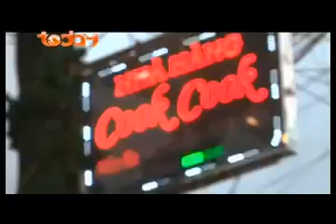Lẩu Nướng - Ẩm Thực | TodayTV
▶️ Nhấn theo dõi kênh Youtube TodayTV để xem thêm nhiều video chương trình mới nhất nhé! Nhấn vào link để theo dõi kênh
▶️ Chương trình “Ẩm thực độc đáo” ra đời nhằm góp phần cùng khán giả khám phá thế giới ẩm thực phong phú của người Việt Nam dưới những góc nhìn khác nhau để góp phần tôn vinh và quảng bá ẩm thực Việt.
▶️ Chương trình sẽ mang đến cho Khán giả:
☑️ Những kiến thức phong phú về ẩm thực để có thể bổ sung và làm thi vị hóa chuyện bếp núc trong chính ngôi nhà mình.
☑️ Giới thiệu cuộc sống thường nhật của người dân vùng miền và đặc sản của từng vùng đất đó qua cái nhìn thực tế với nhiều góc độ khác nhau.
☑️ Tiếp cận những gương mặt đầu bếp trứ danh trong món đặc sản của từng vùng.
☑️ Chạm tới những không gian ẩm thực mang đậm nét bản địa phong phú và thú vị trên khắp mọi miền đất nước…